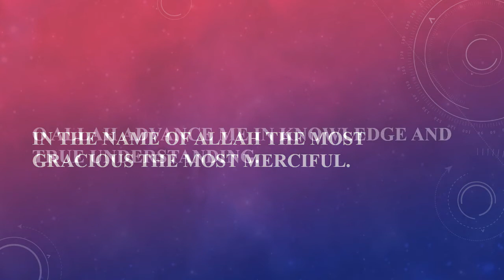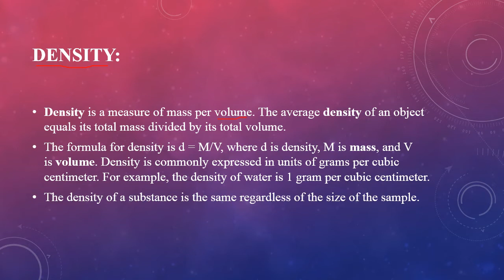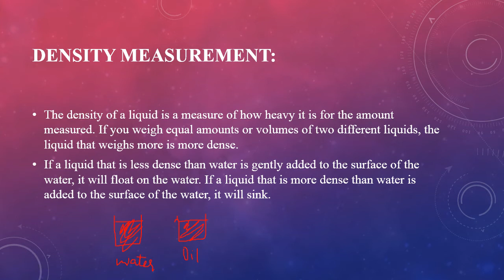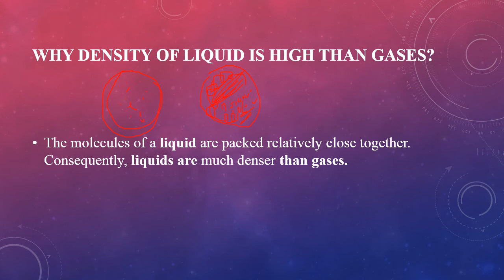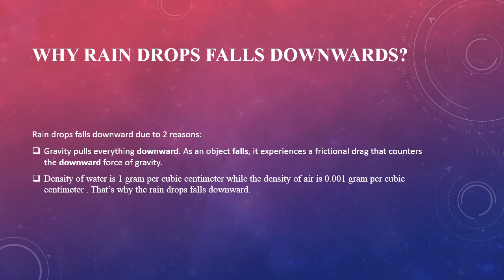Density | Chapter 5 | Physical States of Matter | Class 9th | Chemistry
Introduction to Periodic Table Chapter 5   || Class 9 || Try and Gain

Asslam-O-Alaikum
Chemistry chapter  no. 5:    Physical states of matter
Topic: Density

This lecture is especially recorded for 9th class students Punjab Board. The purpose of this lecture is to facilitate students , so they can clear all their doubts about the topic and can clarify their concepts.
In this channel, you can also get video about other subjects.
After go through the lecture, the students will be able to know about the topic and can clarify their concept about that

what is unit of density?
what is the formula of density?
why density of liquid is higher than that of gases?
why rain water falls downward and not upward?
how we can measure the density of two liquid that have ssame volume?
what is density of water?
what is density of liquid?

Furthermore, students  push yourself because no one else is going to do it for you. Try to understand, try to learn and you will surely achieve your goal.Focus only on goal not on obstacle and then you will get.